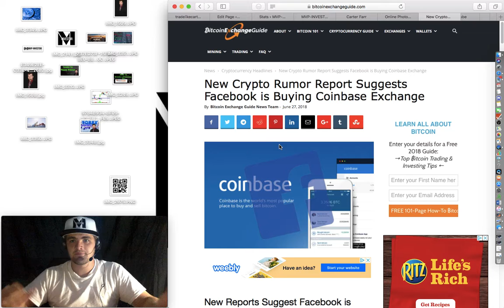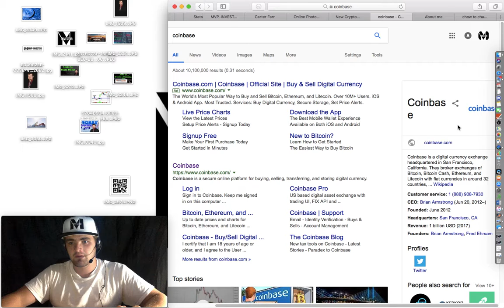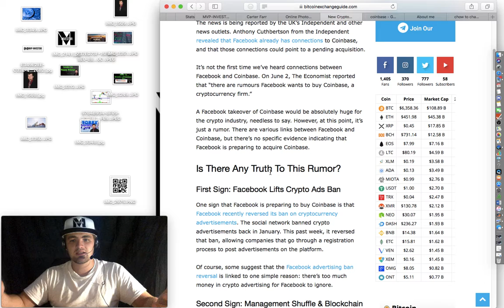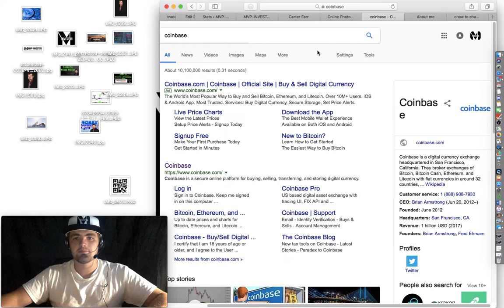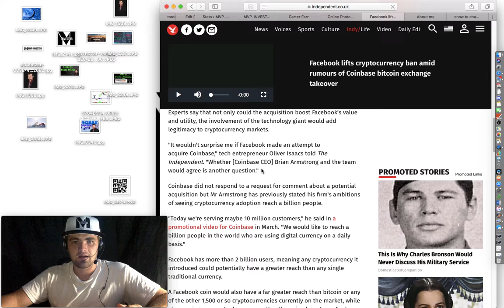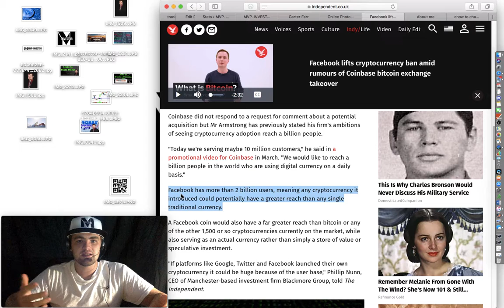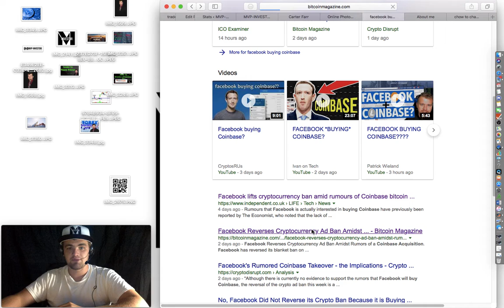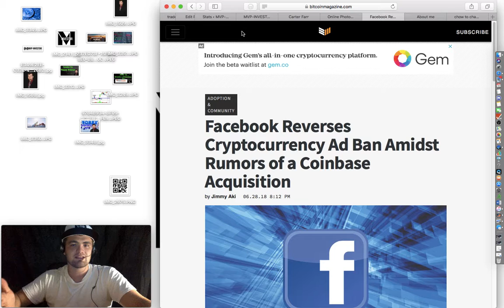Is Facebook Buying CoinBase?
Facebook has a smart team and the capital to do anything they want.